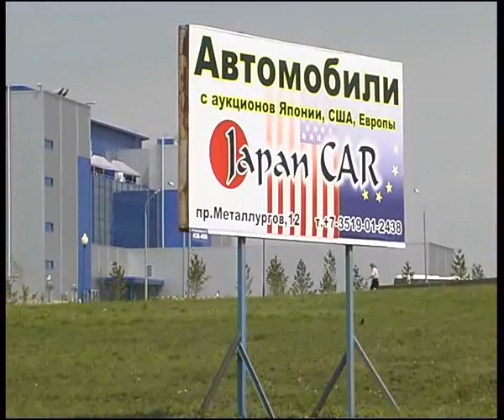ct&mf.flv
Челейкин - Центр туризма и микрофинансирования, Cheleykin kredit & tourist centr .